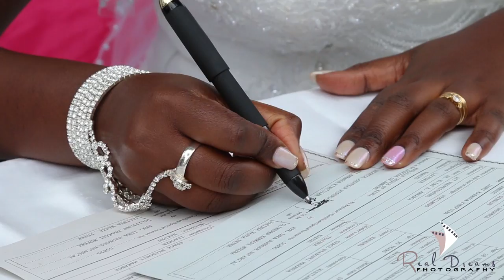Janet & Derrick Wedding Trailer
A celebration of love and friendship